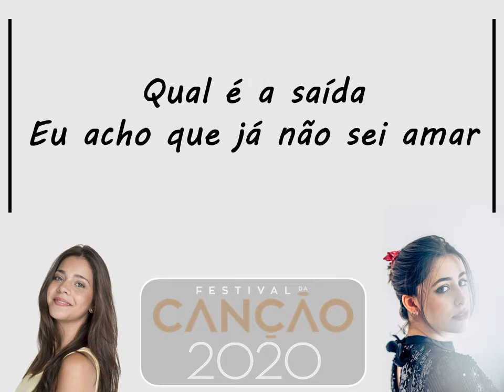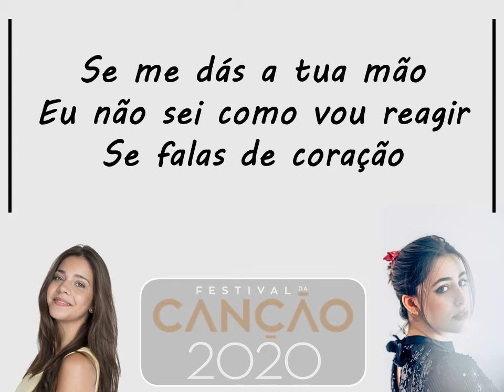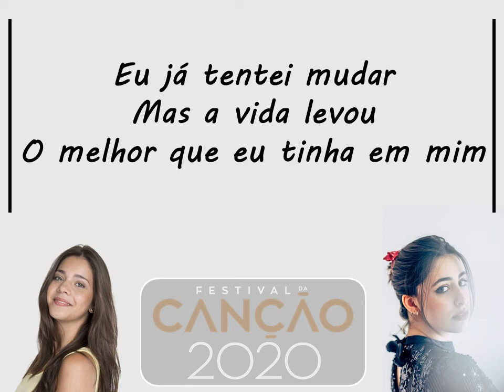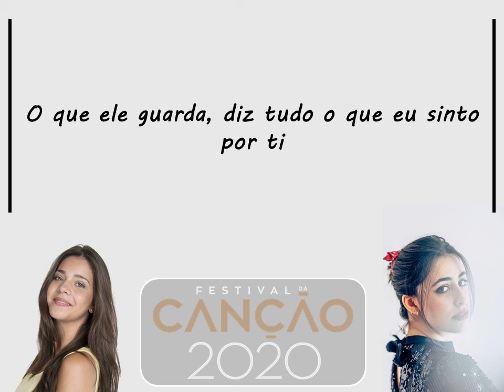Elisa Silva - Medo de Sentir (Letra e Música)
///Rádio INVK///
Maria Elisa Silva canta "Medo de Sentir", composta por Marta Carvalho. A música foi grande vencedora do Festival da Canção 2020 (Portugal).

MEDO DE SENTIR
Qual é a saída
Eu acho que já não sei amar
E se o amor me convida
Agora não consigo aceitar
Parece que é rotina
A minha solidão teima em voltar
Eu não era assim
Mas agora tenho medo de sentir
Pergunta ao tempo, ele sabe tudo sobre mim
(Pergunta ao tempo, ele sabe tudo sobre)
Se me dás a tua mão
Eu não sei como vou reagir
Se falas de coração
Parece que estou outra vez a ouvir
Mais uma ilusão
Que não tarda muito em partir
O que ele guarda, diz tudo o que eu sinto por ti
Eu já tentei mudar
Mas a vida levou
O melhor que eu tinha em mim
E se um dia eu voltar
Esperarás por mim?
Oh, oh...

2020
///Rádio INVK///